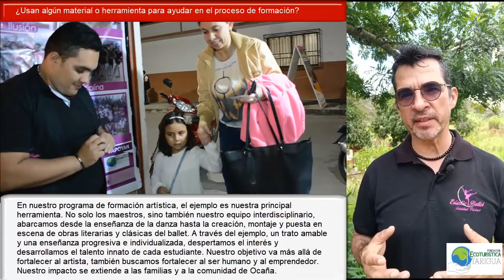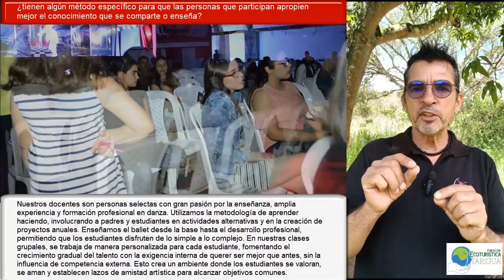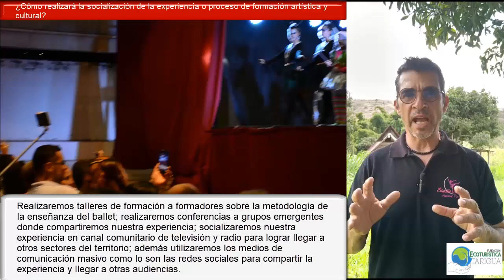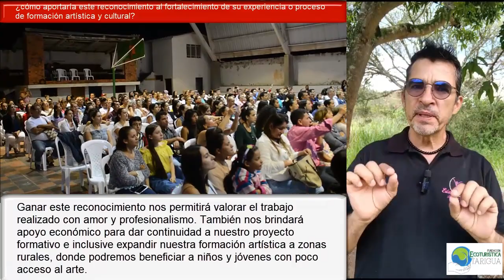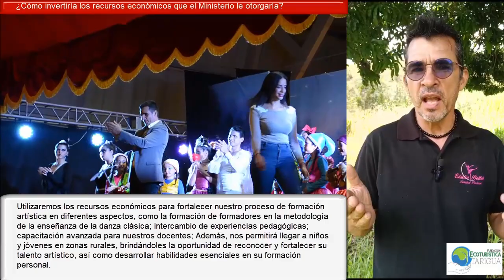Una experiencia maravillosa con la Danza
Evidencias para proyectos del Ministerio de Cultura Colombia 2023.